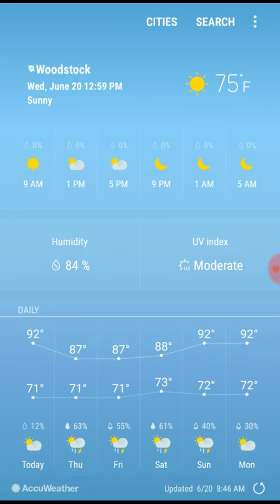Unlucky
We are very unlucky